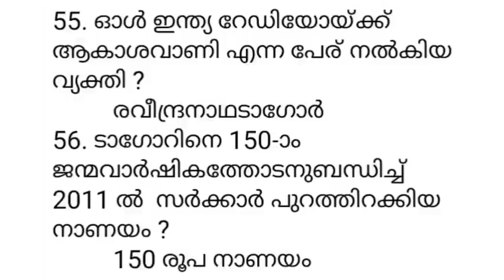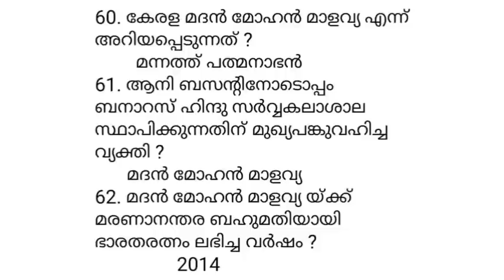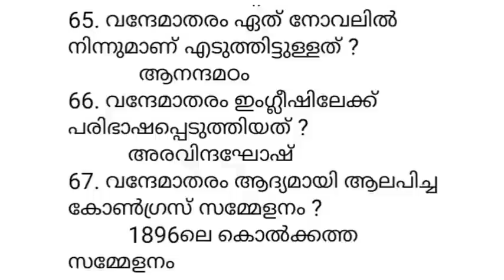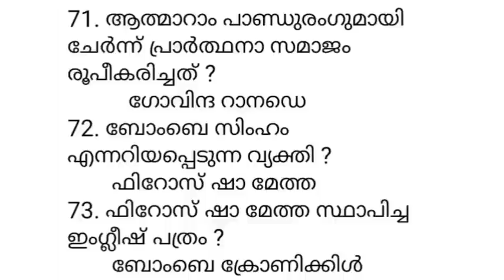LGS MAIN EXAM I ഇന്ത്യൻ സ്വാതന്ത്ര സമര ചരിത്രം - പ്രധാന സ്വാതന്ത്ര സമര സേനാനികൾ - സിലബസ് ക്ലാസ് - 81